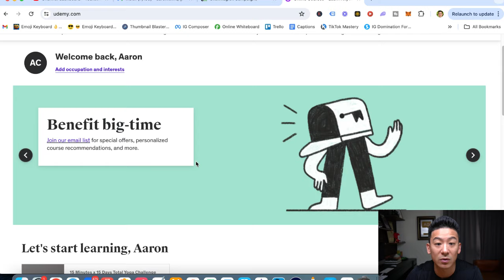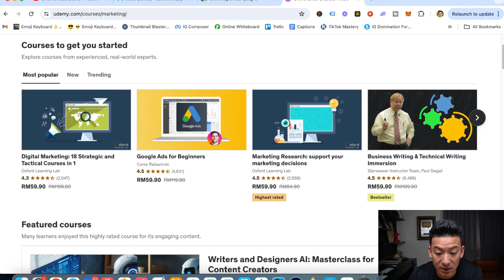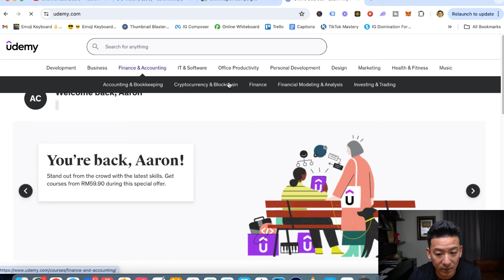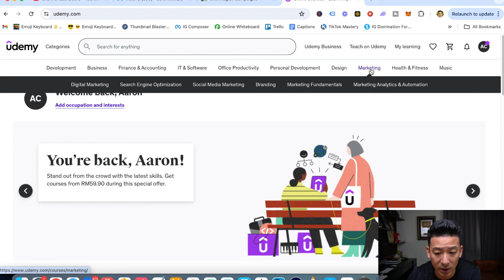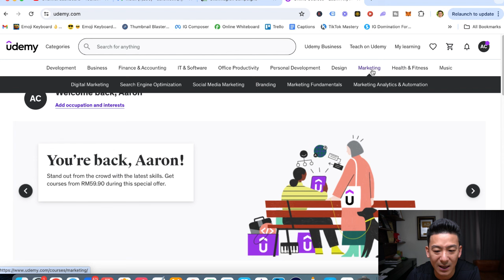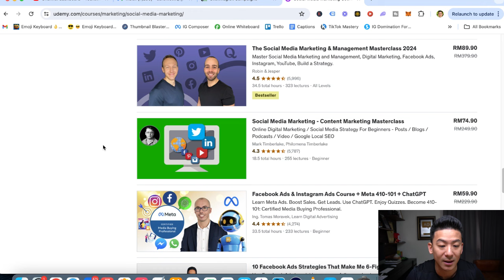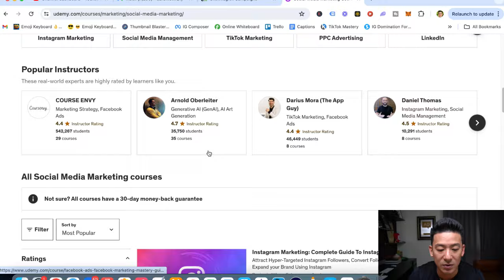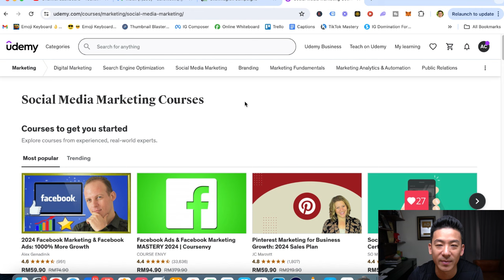Udemy Review - Can You Make Money Selling Courses Here? (Umm, Maybe...)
udemy review *Get My #1 Way To Earn Online In The Comments 👇👇👇 About this video:
In today's udemy review we're going to break down this creator platform to see whether this will get you results. Can you really make money from just selling your digital courses here? Is this legit or a scam?